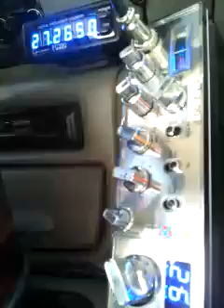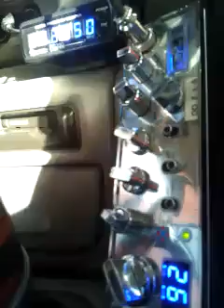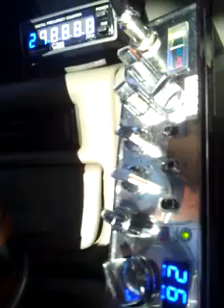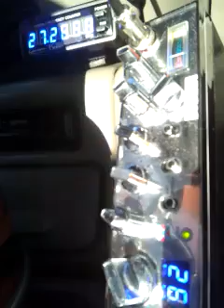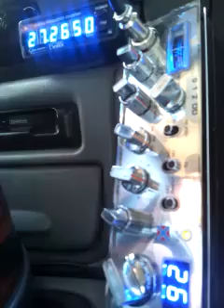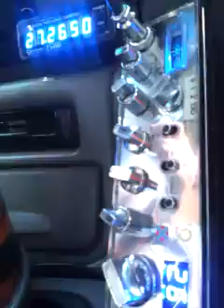Bozo's Videogates (01-09-12) 21, Bad Boy, 69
CB Radio Videogates of 21, Bad Boy, and 69.